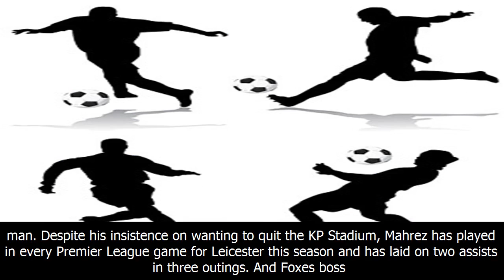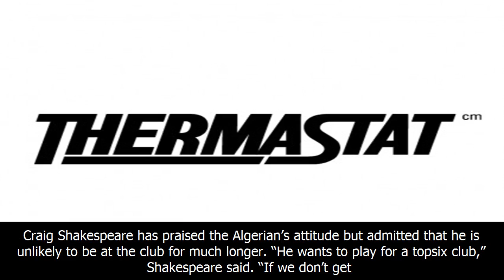Chelsea in talks to sign £46million prem playmaker | teamtalk.com